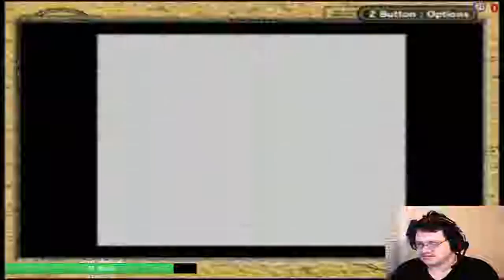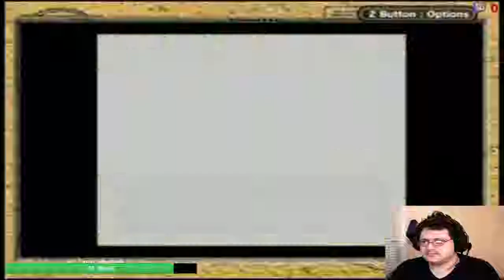Oracle of Seasons Part 5